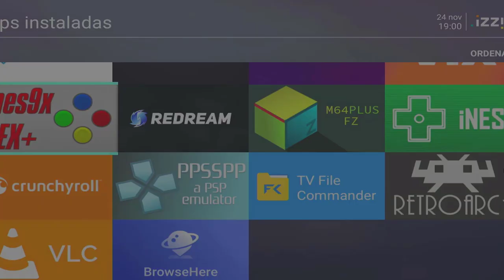¿Que puede emular el decodificador Izzi?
En este video te muestro hasta donde puede llegar el decodificador de Izzi, que ahora es un tv box con Android, y aunque si bien no es demasiado potente, si podrás ejecutar muchisimos titulos en el.